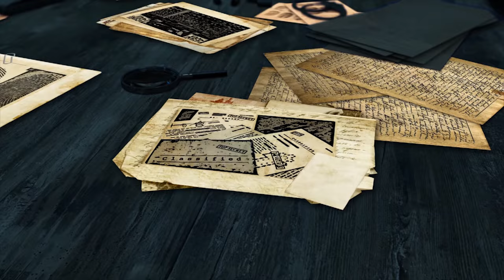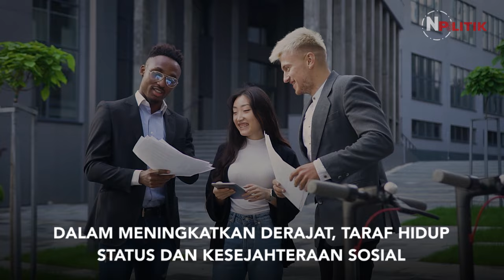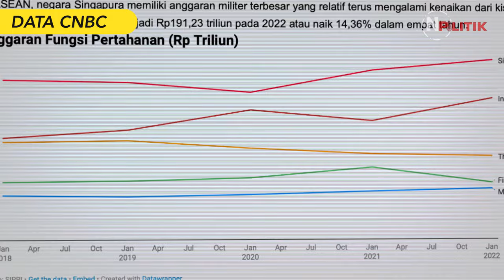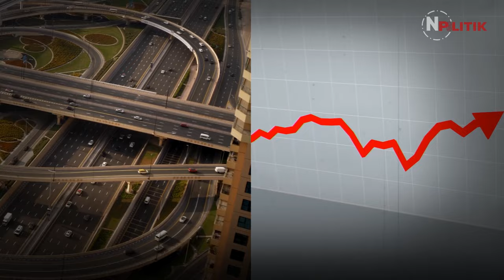SURYA PALOH SUDAH KELUAR UANG BANYAK, TAPI HASILNYA NOL GARA GARA SIFAT ANIES YANG KONYOL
Surya Paloh harus menerima pil pahit, pasalnya hingga pekan ini elektabiltas Anies tak kunjung membaik. Sudah keluar uang banyak, Paloh tak berharap lagi kepada Anies.